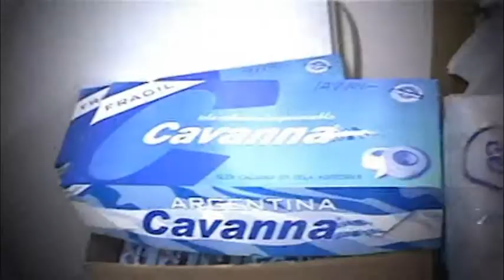Institucional Hidrofila Cavanna 2011